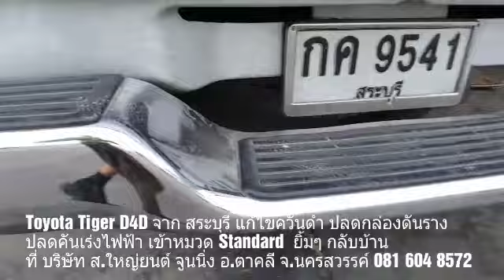Toyota Tiger D4D จากสระบุรี แก้ไขควันดำ ยิ้มๆ กลับบ้าน